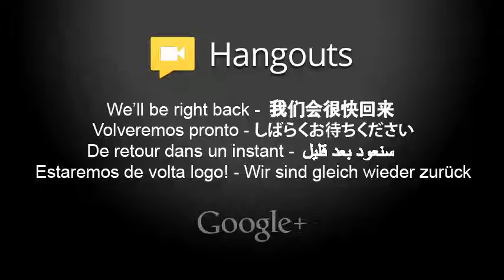Sri Vidya Lecture 2 Part 1of2 - Dec 21, 2012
In this two lecture series Smt Jyothi Ram gives an introduction to SriVidya.